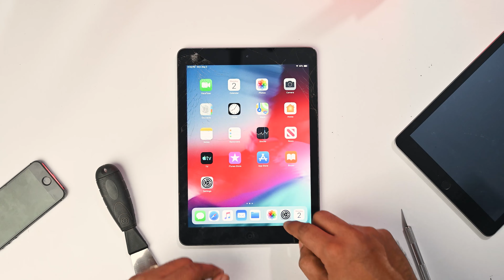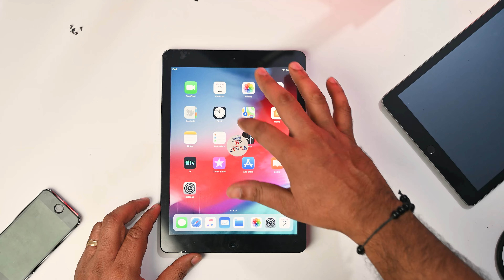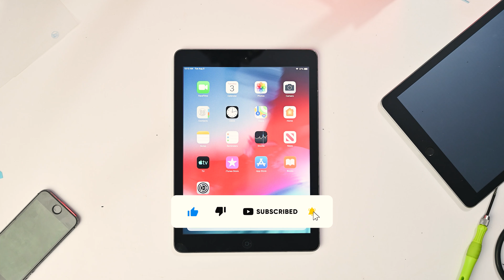Apple iPad touch screen replacement | iPad Air | iPad Mini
This video describes how to replace the broken touch screen of the iPad